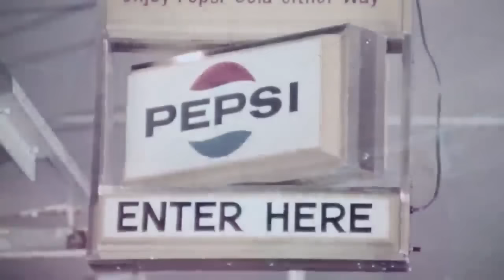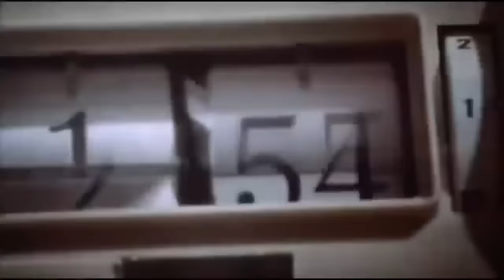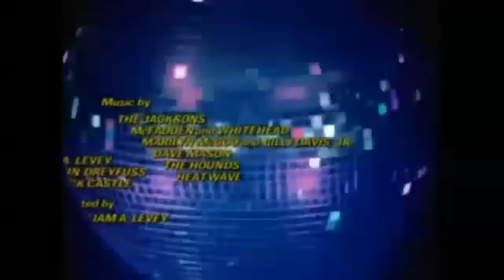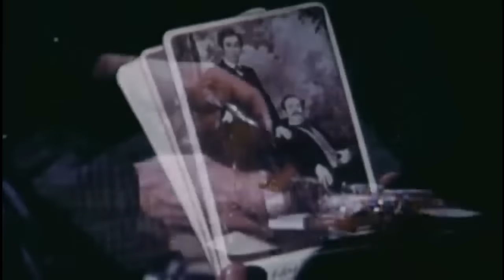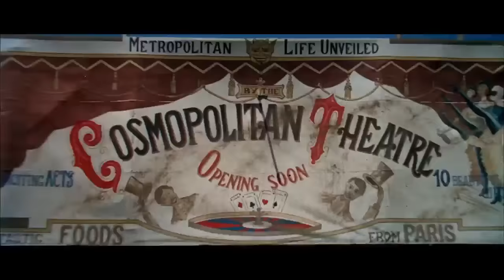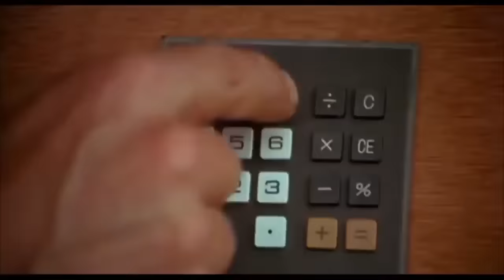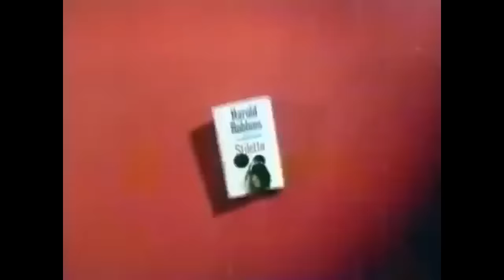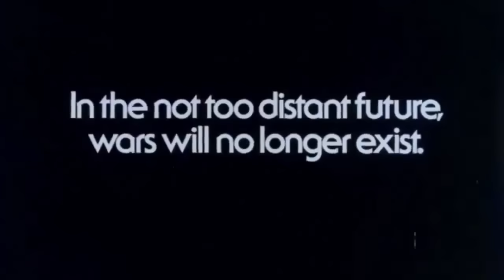Grindhouse/Drive-In Movie Trailers 1960s-1970s (Fall 2024 Edition) Vol. 3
1. And Now The Screaming Starts (1973)
2. Terror In the Wax Museum (1973)
3. Mitchell (1975)
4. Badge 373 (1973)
5. Shaft (1971)
6. Blacula (1972)
7. The Green Slime (1968)
8. Piranha (1978)
9. The Slams (1973)
10. Born Losers (1967)
11. The Wanderers (1979)
12. Skatetown USA (1979)
13. The Traveling Executioner (1970)
14. Love at First Bite (1979)
15. Super Spook (1975)
16. The Marriage of a Young Stockbroker (1971)
17. The Private Life of Sherlock Holmes (1970)
18. The Yakuza (1974)
19. The Valley Of Gwangi (1969)
20. The Grissom Gang (1971)
21. Asylum (1972)
22. Disco Fever (1978)
23. Latitude Zero (1969)
24. Once Upon a Time in the West (1968)
25. Seven (1979)
26. Soldier Blue (1970)
27. Little Fauss and Big Halsy (1970)
28. The Gang That Couldn't Shoot Straight (1971)
29. Prime Cut (1972)
30. Death Promise (1977)
31. Ghidorah, the Three Headed Monster (1964)
32. The Touch of Satan (1971)
33. Strategy of Terror (1969)
34. Viva Knievel (1976)
35. Dark Places (1974)
36. Stiletto (1969)
37. Hells Angels on Wheels (1967)
38. The Girl on a Motorcycle (1968)
39. The Gay Deceivers (1969)
40. From Nashville With Music (1969)
41. Riot on Sunset Strip (1967)
42. Angel Unchained (1970)
43. Triple Irons (1973)
44. Macon County Line (1974)
45. Rollerball (1975)
46. Ace High (1968)